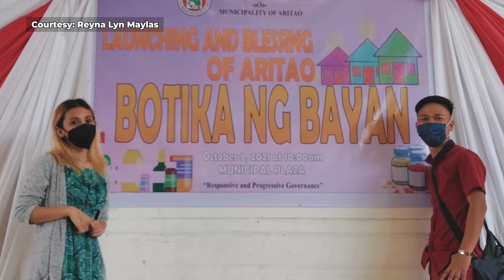SPES & GIP Beneficiary noon, working with DOLE na ngayon | SERBISYONG DOLE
"...para ako naman po ang makapag-giveback sa DOLE and sa ibang mga kabataan." - Reyna Lyn Mayla

Tunghayan ang very inspiring na journey ng isang SPES & GIP Beneficiary noon na working with Labor Department na ngayon!

For other work-related information and good vibes, please follow and share OMJ's other official social media accounts: